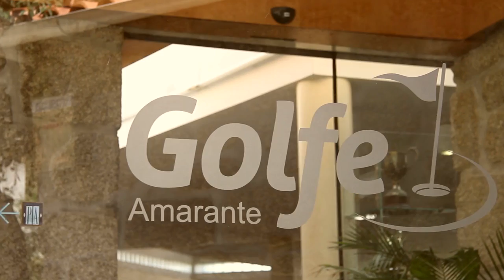Golf in the North of Portugal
In the North of Portugal there are eleven courses located in absolutely inspiring natural settings, ideal for those who seek both a relaxing and stimulating physical activity, always in touch with nature and in the middle of breathtaking landscapes.